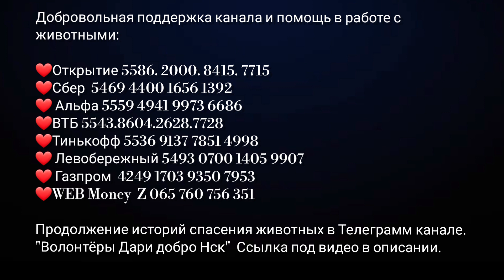Бездомный котёнок с улицы обрёл дом, семью и уют | Homeless kitten from the shelter found a home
🔹ДОБРОВОЛЬНАЯ ПОМОЩЬ из России
Карты:
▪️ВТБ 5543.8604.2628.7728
▪️Левобережный 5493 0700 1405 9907
Телефоны:
Кошельки:
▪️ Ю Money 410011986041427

🔹Для Европы доступны прямые переводы через Корона Пэй, Золотая корона, инфо в текстовом сообщении спрашивайте ватсап или Телеграмм по номеру